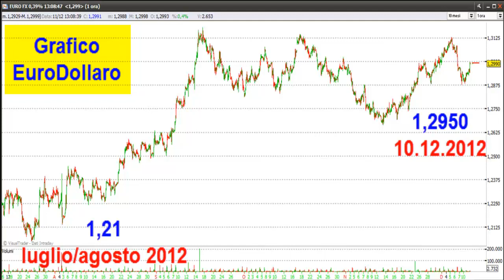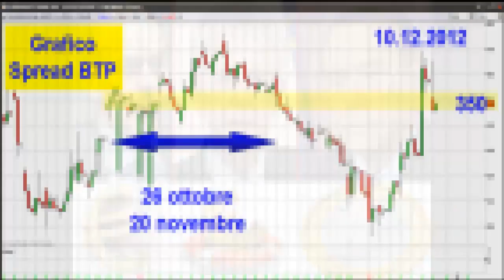Nove in Punto 11 dicembre 2012 - Intervento Paolo Barrai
Intervento di Paolo Barrai di Mercato Libero durante la trasmissione di Radio24 - Nove in Punto di Oscar Giannino su Euro e Spread.